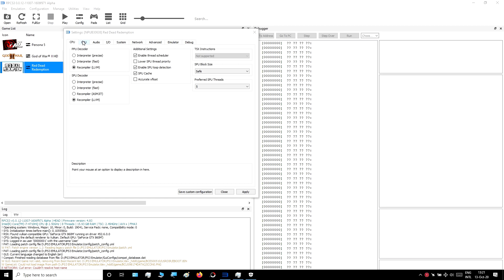Red Dead Redemption (RPCS3 0.0.12) | GTX 860M | i7-4710 HQ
My specs:

◽ Processor ◽ i7-4710 HQ CPU @ 2.50 GHz (3.50 GHz turbo)

◾️ Operating System ◾️ Windows 10 Home 2004

◽ Graphics ◽ NVIDIA GeForce GTX 860M (2GB) Maxwell

◾️ Memory ◾️ 16 GB(2x8)RAM DDR3 (1600 MHz)

◽ Storage ◽ SSD 117 GB    HDD 1TB
Driver 452.06
Overclock  +103 MHz core  +194 MHz memory

0:00 - Settings
0:07 - Gameplay 720p